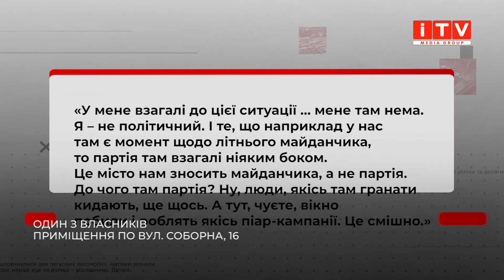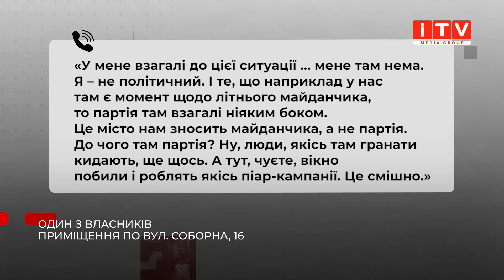Побили скло в офісі політичної партії – що відомо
На офіс однієї з політичних сил вчинили напад. У партії заявляють, це більше ніж хуліганство. Наразі причетних встановлює поліція. Більше розкажуть наші журналісти.